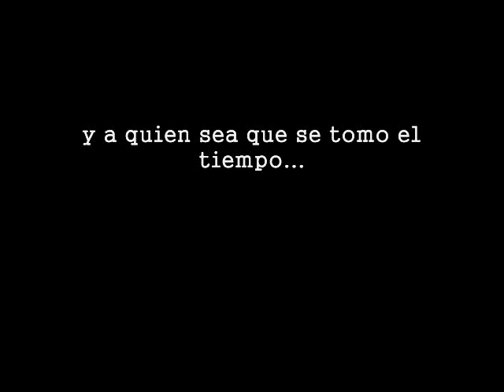Imaginate PAT'ZA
live at gran hotel 2009